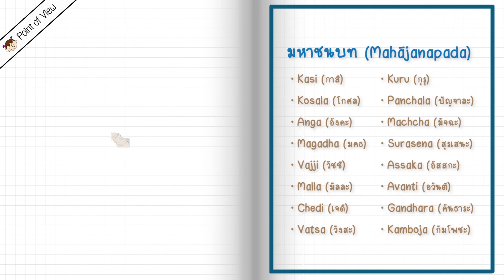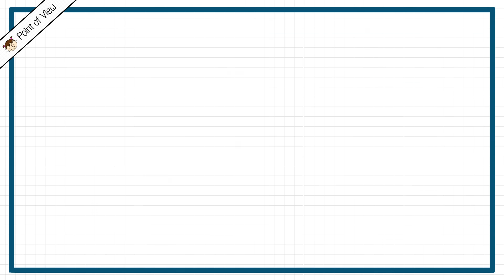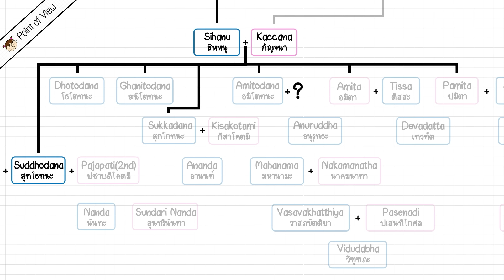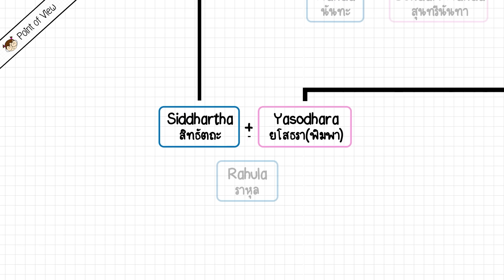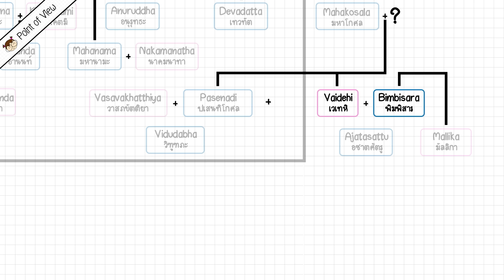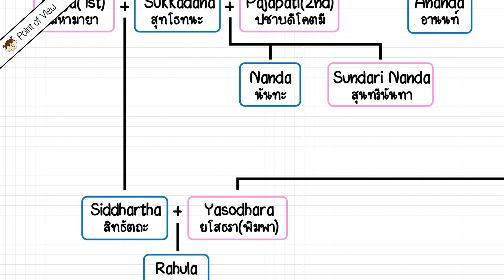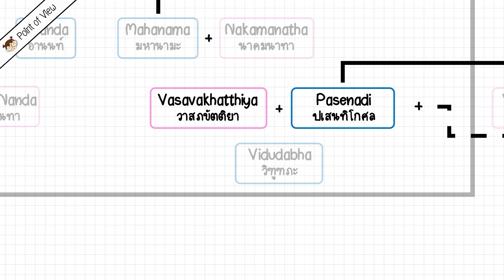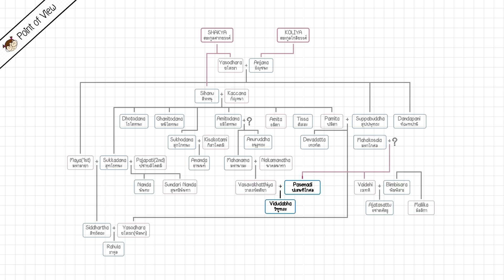พระพุทธเจ้าอยู่ที่ไหน ในประวัติศาสตร์ | Point of View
About Gautama Buddha | Biography & Life History Of Lord Buddha. (n.d.). The Ambedkarite Today.

Berzin, A. (n.d.). Buddha and the Political Events of His Times. Study Buddhism.

Faure, B. (2016). The Myth of the Historical Buddha. Tricycle.

Hem Chandra Raychaudhuri. (2011). Political History of Ancient India, from the Accession of Parikshit to the Extinction of the Gupta Dynasty. Forgotten Books.

Mahanama Sutta: To Mahanama (Thanissaro Bhikkhu, Trans.). (1996). Barre Center for Buddhist Studies.

Mark, J. J. (2020, October 14). Kapilavastu. World History.

Rahula expresses such great love and devotion to the Buddha his father that he forgets to claim his inheritance. (n.d.). Mahidol University.

Schumann, H. W. (2016). The Historical Buddha: The Times, Life and Teachings of the Founder of Buddhism.

ครูเหม เวชกร. (2006). สมุดภาพพระพุทธประวัติ ฉบับอนุรักษ์ภาพเขียนทางพระพุทธศาสนา. ธรรมสภา.

เนตรนิมิตร, ส. (2015, December 20). พระพุทธเจ้าในตำนานและในประวัติศาสตร์. มหาวิทยาลัยมหาจุฬาลงกรณราชวิทยาลัย.

พระไตรปิฎกเล่มที่ ๑๔ พระสุตตันตปิฎกเล่มที่ ๖ มัชฌิมนิกาย อุปริปัณณาสก์. (n.d.).

พระมหาดาวสยาม วชิรปัญโญ. (n.d.). หนังสือประวัติศาสตร์พระพุทธศาสนาในอินเดีย.

ศรีวรพจน์, บ. (2023, February 17). ฟื้นตำนาน “อุเทนถวาย.” ศิลปวัฒนธรรม.

หรือ

0:00 ทำไมเล่า
2:25 อาณาจักรและแคว้นในสมัยพุทธกาล
14:09 แผนผังตระกูลของพระพุทธเจ้า
18:06 ชีวิตเจ้าชายสิทธัตถะ
22:37 พระมหาบุรุษ
26:02 จำพรรษาที่ป่าเวฬุวัน
30:41 กลับไปโปรดพระประยูรญาติ
32:48 ความสัมพันธ์กับพระเจ้าปเสนทิโกศล
43:06 ลี้ภัยทางการเมือง
46:13 ปรินิพพาน
49:08 End Credit